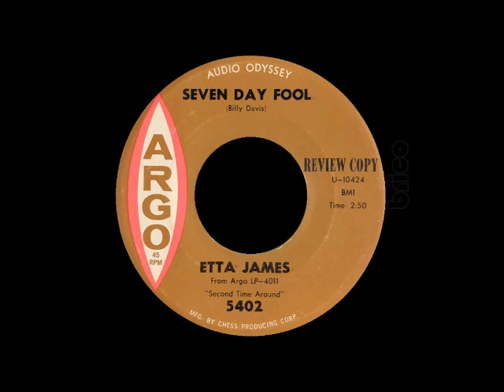Etta James - Seven Day Fool